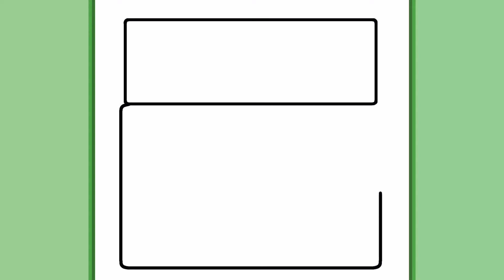HOW TO DRAW CUTE MAKE UP | Easy drawings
We have all seen our mother putting make up on. Have you ever dreamed of using it? Have you ever tried to put it on? Did you look good? Well the best I can do for you is showing you how to draw a make up case. Ready? Let's goo!